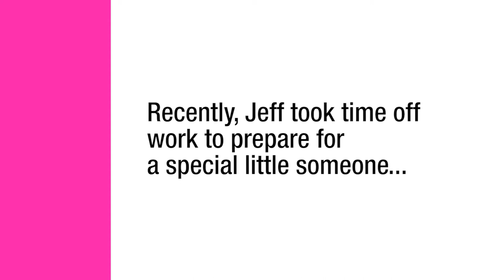Why You Should Have Kids!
Our tip today ... you should have children!

A HUGE congratulations to ArtResin's Jeff on his family's newest addition ... beautiful little baby Lilly ❤️

Enjoy this special time with your little ones Jeff!!

PS - does Jeff not have the most gorgeous children?!